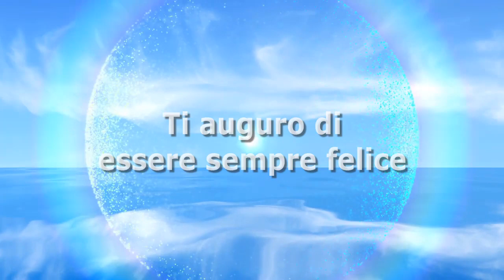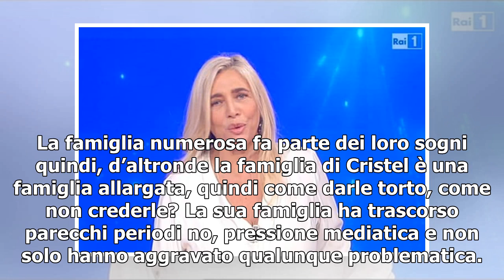Cristel Carrisi a Domenica In dichiara di aspettare una femminuccia